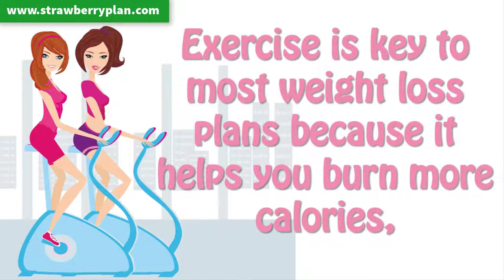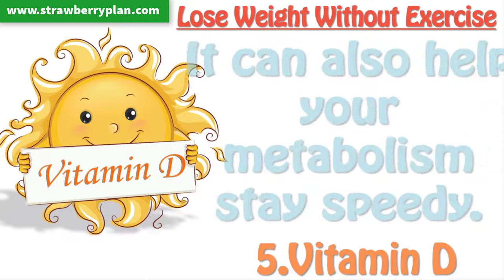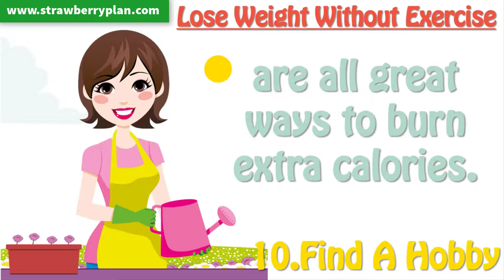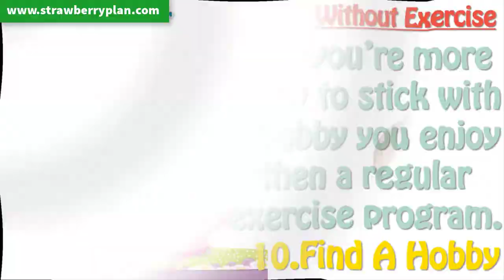Lose Weight Without Exercise, How To Lose Weight Without Working Out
If you are looking for a natural weight loss solution at here ⇨
Losing lower belly fat is a little difficult, but not impossible. The right diet plan combined with few exercises may help to lose the stubborn lower body fat. Today we are going to see 7 tips, which you can follow to reduce lower belly fat.

1 Start your day with lemon juice: This is one of the best therapies to eliminate belly fat. Pinch some yellow juice into a glass of warm water and add some salt to it. Continue drinking this every morning to boost your metabolism and to get rid of that paunch.

2 Relax Stress causes our bodies to pump out a hormone called cortisol which causes us to build and retain belly fat. If you've tried everything and still can't lose weight, it may be the stress itself that is to blame.  Set aside some time each day to do something you love.  Think about what makes you happy and find a way to include that in your daily routine.

3 Lose the salt. Sodium contributes to water retention, making you look and feel bloated. The daily value suggests no more than 2,400 milligrams of sodium each day (about one teaspoon), but most of us are getting more than twice that amount. So keep an eye on your sodium intake, and that doesn't just mean ditching the saltshaker.

4 Spice up your cooking Use spices like cinnamon, ginger and black pepper in your cooking. These spices are loaded with health benefits. They help to improve your insulin resistance and reduce levels of sugar in your blood.

5 Say No To Alcohol: Limit your alcohol consumption. Alcohol contains empty calories and fat, which accumulate around the waist, giving you a bulging tummy. Hence, think twice before grabbing a drink if you want to lose weight.

6 Avoid Eating Late: Eating late is not a good practice anyway. It leads to heart burn, indigestion and disturbances in sleep as a result of gas. Late eating leads to a slow metabolic rate which again helps in building up fat in your body. As a rule, avoid eating anything before you go to sleep. Your dinner must be scheduled at least 3 hours before you sleep. This will prevent any sort of trouble during sleep and also remove the development of belly fat due to slow metabolism.

7 Exercise: Exercise is considered as a best way to lose lower belly fat fast. There are some cardiovascular exercises such as jogging, running, brisk walking and swimming that help in losing lower belly fat. You can try also a DVD workout at home, and try to do exercises with fun. If you do it with fun, then you never want to stop the workout.

These tips for losing belly fat fast are a great starting point. If you can maintain this type of lifestyle you can expect to see results very quickly. Just make sure you stick with it as consistency is the key!
List best video free weight loss tips:

♡ I hope you like list video bellow ♡

If any owner has a problem with any of the content, images or copyrighting, please contact the address below and it will be processed in the shortest time. Thank you for your cooperation.